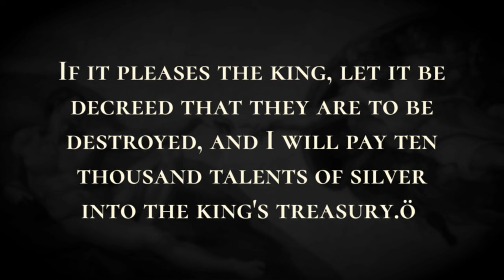Decree against the Jews - Holy Bible, Esther 3:8-3:13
Do you like to read Bible?

Decree against the Jews

 Then Haman said to King Artaxerxes, ôThere is a certain nation scattered among the other nations in all your kingdom; their laws are different from those of every other nation, and they do not keep the laws of the king. It is not expedient for the king to tolerate them.  If it pleases the king, let it be decreed that they are to be destroyed, and I will pay ten thousand talents of silver into the king's treasury.ö  So the king took off his signet ring and gave it to Haman to seal the decree that was to be written against the Jews.  The king told Haman, ôKeep the money, and do whatever you want with that nation.ö So on the thirteenth day of the first month the king's secretaries were summoned, and in accordance with Haman's instructions they wrote in the name of King Artaxerxes to the magistrates and the governors in every province from India to Ethiopia. There were one hundred twenty-seven provinces in all, and the governors were addressed each in his own language.  Instructions were sent by couriers throughout all the empire of Artaxerxes to destroy the Jewish people on a given day of the twelfth month, which is Adar, and to plunder their goods.

catholic, bible, holy bible, word of god, book, free catholic books, free christian books, new testament, old testament, christianity, christian